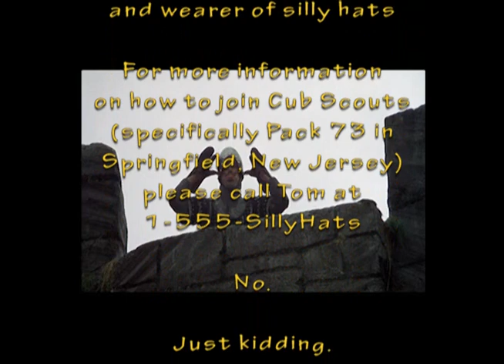Springfield Cub Scout Pack 73 - Webelos-II Engineering Trebuchet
The Den Leader of our Pack's Webelos-II Den decided that the boys couldn't really learn about the physics of engineering without a life size example.  Here is an edited film of a working trebuchet.